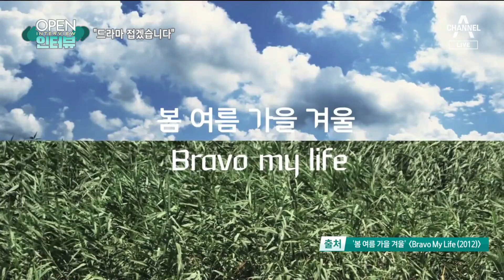[OPEN 인터뷰]‘슬감생’ 신원호 PD “드라마 접겠습니다” | 뉴스A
[OPEN 인터뷰]‘슬감생’ 신원호 PD “드라마 접겠습니다”

Q. 봄여름가을겨울 하면 명곡들이 너무 많습니다. 그런데 젊은 분들도 기억하는 노래는 이걸 겁니다. 브라보 마이 라이프는 어떻게 만든 거예요?

Q. 담금질을 어느 정도 하셨습니까?

Q. 부다페스트의 느낌?

Q. 그게 혹시 뮤직비디오에 나오는?

Q. 라이브로 하는 게 좋습니까?

Q. 지금도 이 노래가 회자되고 또 드라마에도 이 노래가 삽입됐었죠?

Q. 얘기를 좀 이어가면 슬기로운 감빵생활 그 드라마를 이 노래 때문에 못 할 뻔했다는 얘기가 있던데?

〈평일〉
08시 50분 김진의 돌직구 쇼
12시 00분 뉴스A 라이브
17시 20분 뉴스TOP10
19시 00분 뉴스A

〈주말〉
12시 10분 토요랭킹쇼·뉴스A 라이브
19시 00분 뉴스A

〈평일〉
08시 00분 라디오쇼 정치시그널 (유튜브 라이브)
08시 50분 김진의 돌직구 쇼
10시 20분 김진의 더라방 (유튜브 라이브)
12시 00분 뉴스A 라이브
15시 50분 강력한 4팀
17시 20분 뉴스TOP10
19시 00분 뉴스A

〈주말〉
12시 00분 토요랭킹쇼·뉴스A 라이브
17시 40분 뉴스TOP10
19시 00분 뉴스A